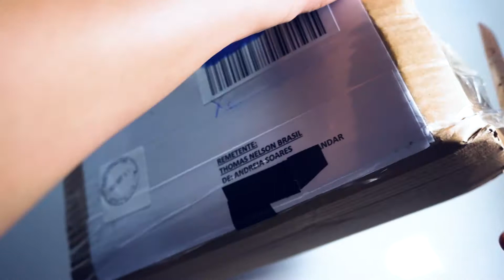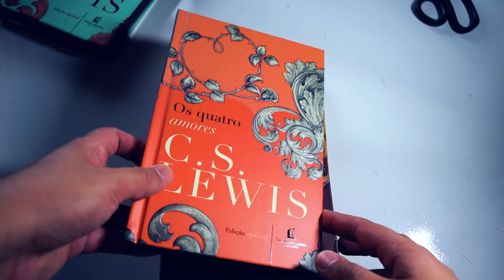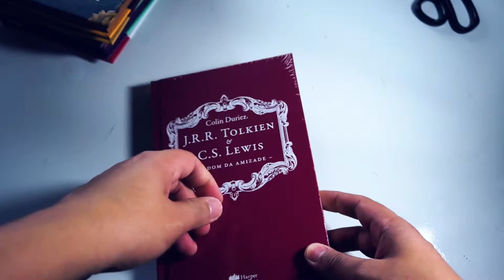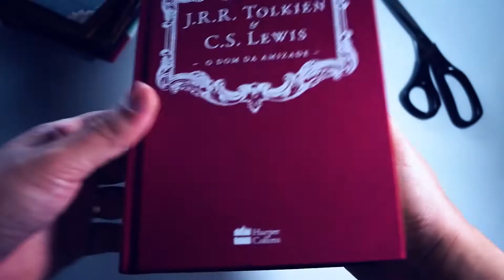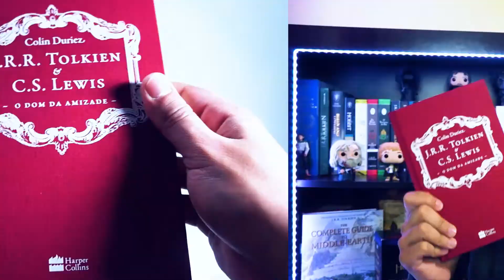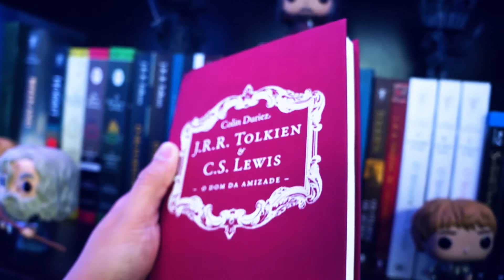UNBOXING | "O Dom da Amizade"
Confiram esse UNBOXING top do livro J.R.R. Tolkien & C.S. Lewis - O DOM DA AMIZADE. O livro ficou surreal, ótimo qualidade e acabamento!